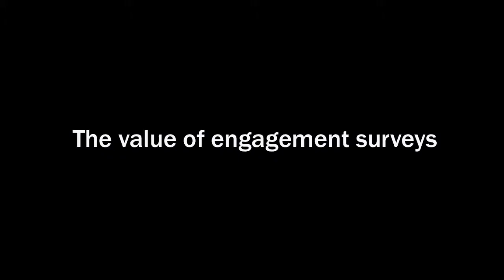The value of engagement surveys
The value of engagement surveys. This video is part of the Performance Improvement Framework's Getting to Great: your map to navigating the straits of internal leadership.